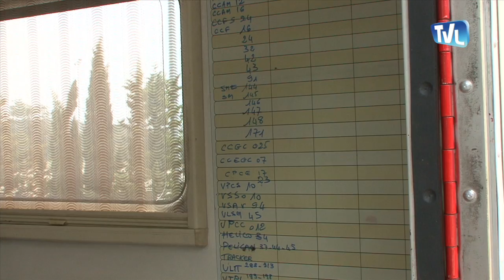Incendie à Saint Bauzille de Montmel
Le 8 août 2015, le feu a encore frappé l’est de la commune de Saint Bauzille de Montmel (Hérault). 400 personnes furent évacuées, plusieurs pompiers furent blessés et évacués …

Déjà en 2010, ce village de l’Hérault avait payé un lourd tribut suite à l’incendie qui ravageât la moitié de la commune sur plus de mille hectares de garrigues et de pinèdes détruites.

Découvrez TVLanguedoc : une web tv participative, un pure player constituée de passionnés de toutes sortes:  une plate-forme multimédia mise à la disposition de tous les languedociens d'origine et d'adoption. Restez informé sur les reportages récents et retrouvez dans votre boîte mail, les derniers articles, documentaires photos et vidéos de nos web reporters.